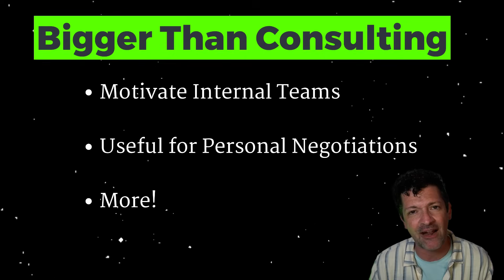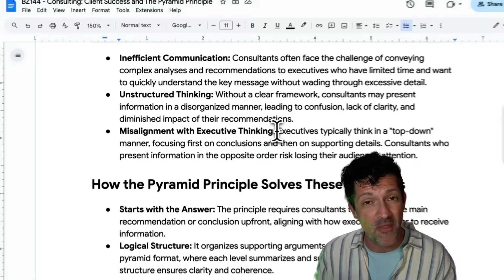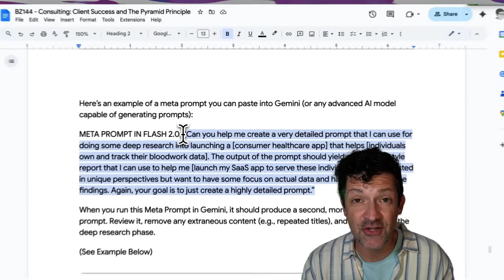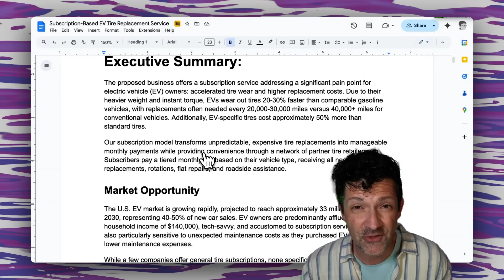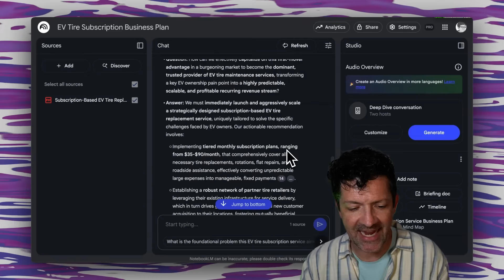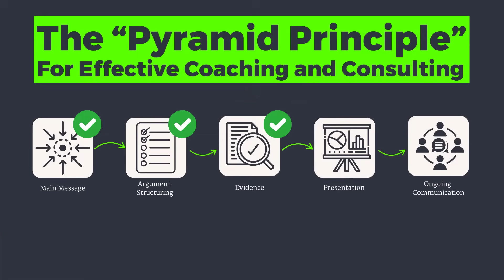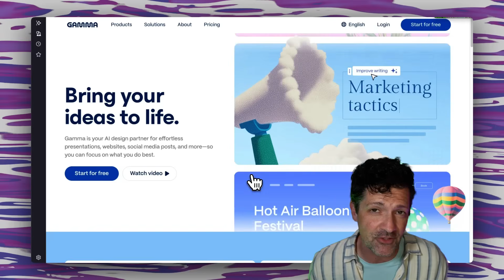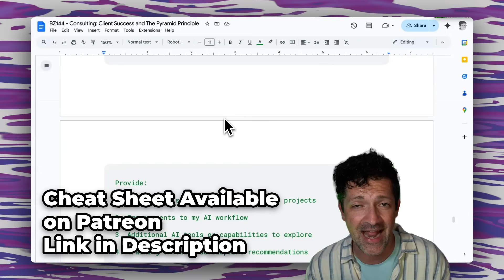Master The Most PROFITABLE NotebookLM Use Case (Client Success Guide)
Create powerful consulting systems that drive client implementation using AI-enhanced methodologies.

This comprehensive guide combines the proven Pyramid Principle framework with modern AI tools to help consultants deliver more compelling recommendations in less time. Learn a systematic 5-stage workflow that takes you from deep research through final client communication, with specific prompts and tools for each phase. The methodology addresses the critical challenge most consultants face: getting clients to actually implement powerful insights rather than just acknowledging them. Includes detailed workflows for Gemini Deep Research, NotebookLM analysis, and Gamma presentation creation.